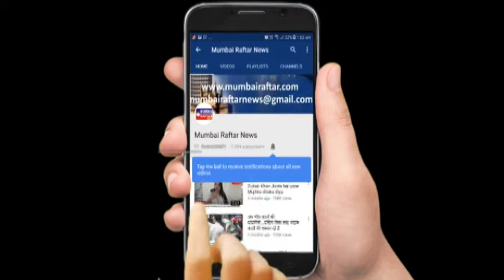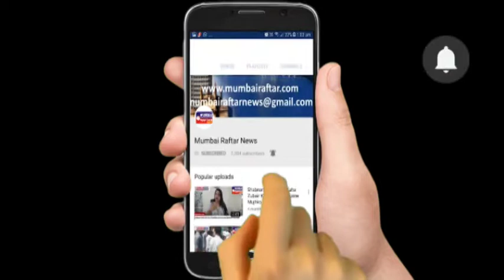KANGNA & REPORTER FIGHT AT PRESS CONFERENCE